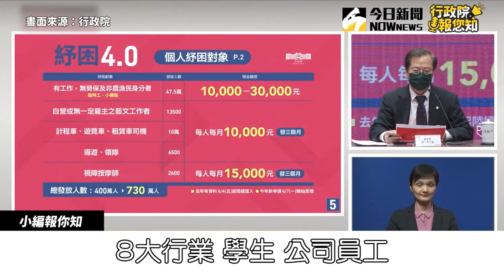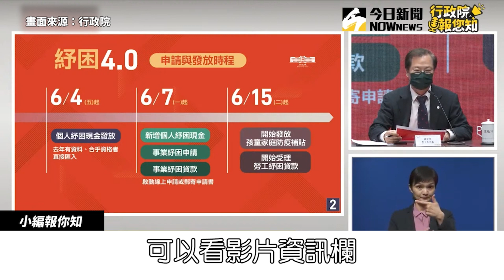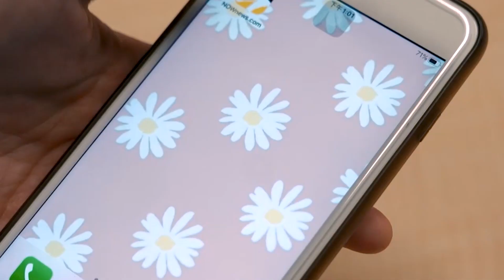「紓困4.0」懶人包！8大行業也能申請 補助對象一次了解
▶ 相關報導：
8大行業也能申請！員工薪資補貼每人4萬　6／7起線上申辦

紓困4.0來了！農漁民生活補貼直接入帳　紓困貸款再加碼

疫情衝擊內需型服務業　經濟部啟動紓困補貼